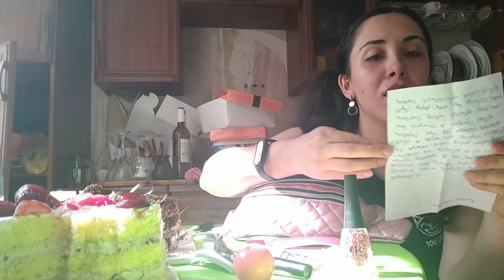აზატოს ტორტები 🎂მადლობა ტატიანას💚 სალომეს საჩუქრები🤩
აზატოს ტორტები და საჩუქრები და კიდევ საინტერესო ამბები ჩემს ვლოგში.